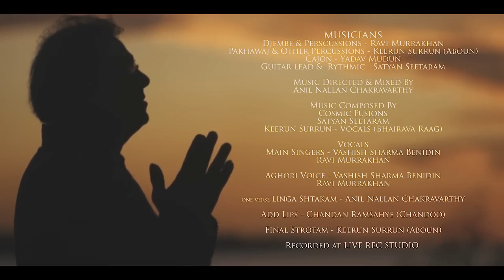Tandavaa by Cosmic Fusions